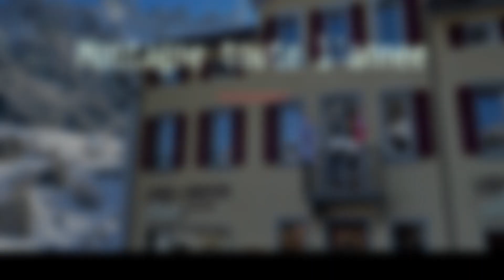Peanut Mountain Lodge | Val-d’Illiez - Valais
🌟 Découvrez le Peanut Mountain Lodge - Votre refuge en montagne à Val-d’Illiez, au cœur du Valais 🏞️

Le Peanut Mountain Lodge vous offre une expérience montagnarde exceptionnelle. Niché au cœur de Val-d’Illiez, entouré de montagnes majestueuses, notre lodge vous accueille dans une atmosphère chaleureuse et paisible.

Réservez dès maintenant au Peanut Mountain Lodge pour une évasion inoubliable en montagne ! ⛷️🚵‍♀️🏔️ Montagne Nature Bien-Être

📍ADRESSE: Place du Village 1, 1873 Val-d’Illiez